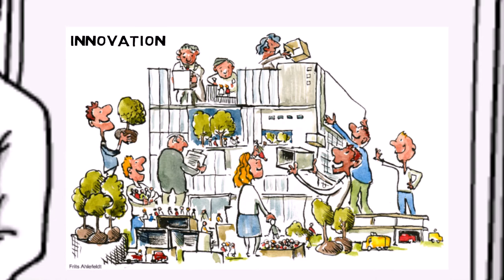Comment expliquer mon sujet de recherche en 3 minutes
Presentation pour mon examen de synthèse de doctorat - Faculté de Droit - Université de Montréal